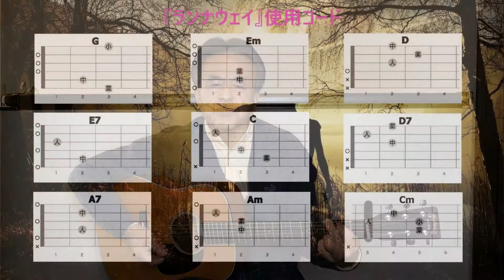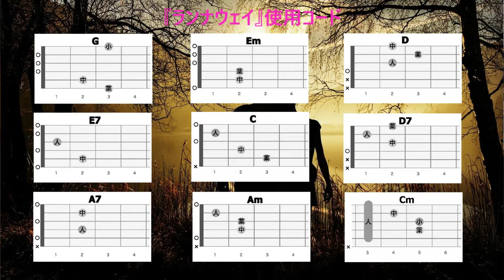懐かしのJ-POP名曲！『ランナウェイ』をギターで弾き語り【中高年＆シニア向けギター教室】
『ランナウェイ』は、1980年2月に発売されたシャネルズ（後のラッツ&スター）のデビュー曲です。もともとこの曲は、ラジカセ名『ランナウェイ』のCMソングとして作られました。タイトルはデル・シャノンの1961年の大ヒット曲『悲しき街角』の原題だった『Runaway』から転用して名付けられたそうです。

00:00 課題曲の紹介
02:00 歌詞コード付き試奏
03:36 弾き語りの詳細解説
11:10 曲全体を弾き語り

『ランナウェイ』

オリジナルキー：G　オリジナル通り、Gで演奏します。

　　　G                 Em
ランナウェイ　とても好きさ
　　G               D  Db C
連れて　行ってあげるよ
    D7        G     Em
二人だけの　遠い世界へ
C       D7              G
お前を抱いて　ランナウェイ

D7               G
ひとりさまよい　傷ついた
E7            Am
魂のぬけがらに
C       Cm     G        Em
愛をともした　おまえもロンリー・ガール
Am      A7          D7　　D7    D7
ふたり激しく　燃える（レレドドシシララ）

間奏
｜G ｜G｜Em  Em | C ｜D7 | G | G |

D7            G
かわいた街は　爪をとぎ
E7          Am
作り笑い浮かべ
きづいた愛も　奪うロンリー・タウン
だけど放しは　しない（レレドドシシララ）

　　　G                 Em
    D7        G     Em
C       D7              G
C       D7          C     Cm  G